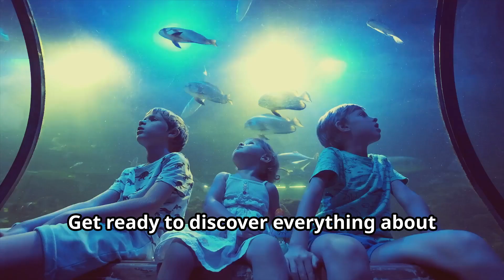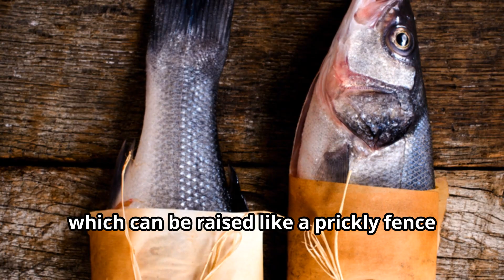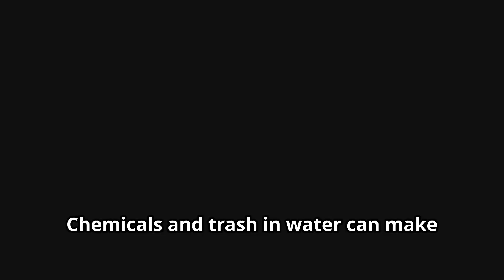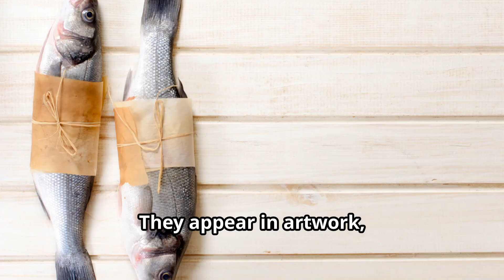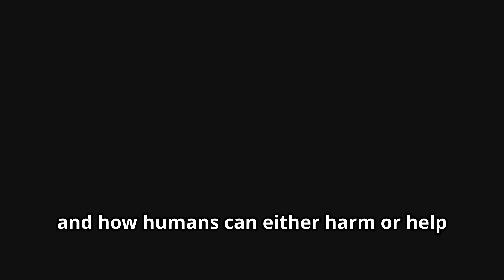Bass Fish: Freshwater Hunters! 🎣🐟 Fun Facts & Science | Fun Animals for Kids!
🎣🐟 Explore the world of BASS FISH – the freshwater hunting champions! 🌊✨

Did you know that bass fish have excellent color vision, powerful hunting skills, and can leap out of the water to catch prey? These incredible freshwater predators live in rivers, lakes, and ponds across North America and beyond! 🌎🐾

In this fun learning adventure, we’ll uncover how bass fish ambush their prey, why they are some of the most popular fish for anglers, and what makes them such successful underwater hunters! 🐟🔍 This educational video for kids is packed with amazing bass fish facts, making it perfect for kids, children, toddlers, and young explorers who love to learn about animals for kids and the wonders of wildlife for kids! 🎥✨

🔹 Why do bass fish have such big mouths?
🔹 How do they use their lateral line to detect prey?
🔹 What makes bass some of the smartest fish in the water?

Find out all this and MORE in this exciting animal video for kids! Whether you’re in kindergarten learning, love fun learning, or just enjoy watching the strongest and smartest fish in the lake, this is the perfect kids video for you! 🌎👦👧